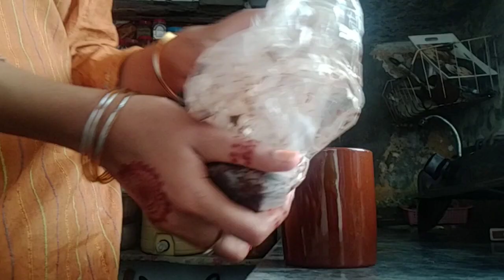iftar at home 🏠/ by raheela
cooking themes